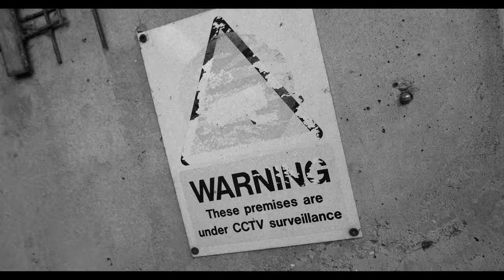My Hitta (HB), Scorcher, Chaos - North [Music Video] | Link Up TV